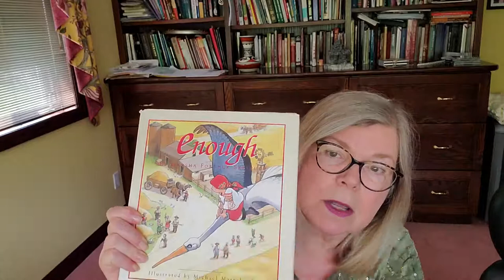Marsha Skrypuch talks about her picture book, Enough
Author Marsha Skrypuch talks about the real history behind her folk tale picture book, Enough, and also what happened to her because she wrote it.
The book is set during the 1932-33  Holodomor in Ukraine. The Holodomor (which means death by starvation) was a genocide perpetrated by Stalin, who was the dictator of the Soviet Union.